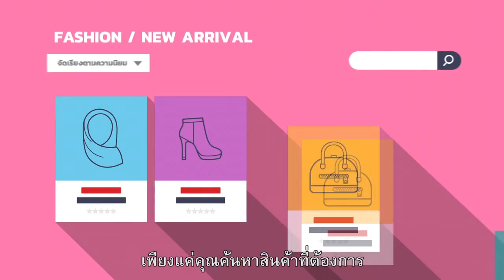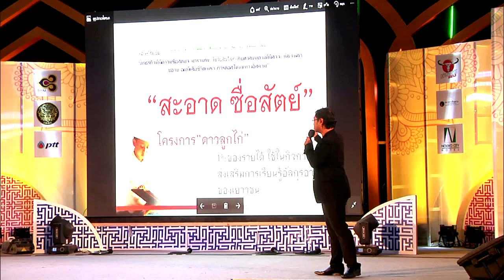MBM AWARD @ Bangkok Halal 2017 V.Short